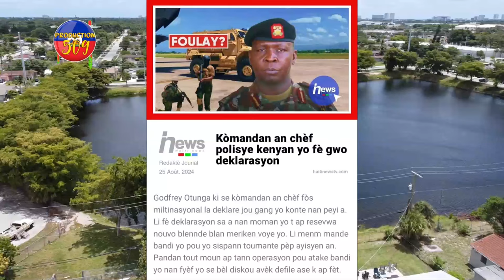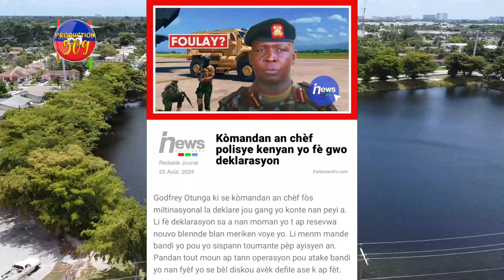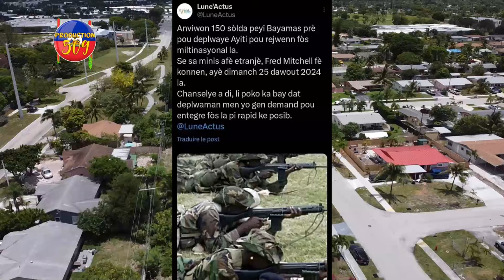Bandi Anvayi Komisè MUSCADIN? Tout Vil la Bloke depi Leyogàn, Neg KENYA Yo Atake Viv Ansanm